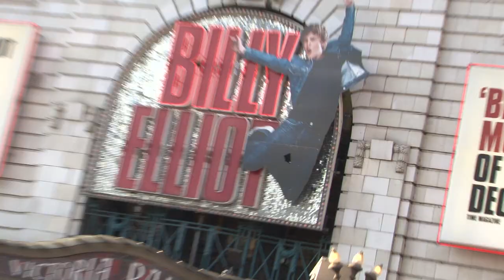Billy Elliot the Musical - 7th anniversary Gala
We were delighted to mark seven incredible years and 3,000 performances in London's West End with a special 'best of British' gala performance of Billy Elliot the Musical on Wednesday (May 30th).

This fantastic event reunited the show's original creative team, including Elton John (music), Lee Hall (book & lyrics), Stephen Daldry (director) and Peter Darling (choreographer), as well as some of the original cast members. Liam Mower, Leon Cooke and George Maguire were three of the four boys who originated the role of Billy in London, and also in attendance were Haydn Gwynne and Tim Healy, who originated the roles of Mrs. Wilkinson and Dad.

We were also delighted to have a number of great sports personalities in the audience including double Olympic gold medallists Dame Kelly Holmes and James Cracknell, World Cup-winning former England rugby player Ben Cohen, England cricketer Steven Davies, wheelchair racer Nikki Emerson, world champion modern pentathlete Mhairi Spence, and members of the British Olympic Ladies Hockey Team.